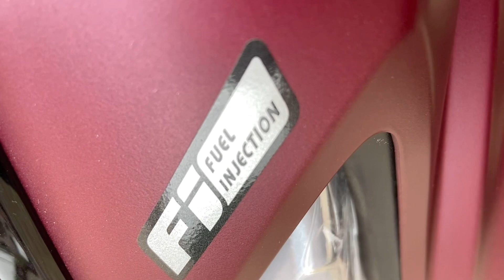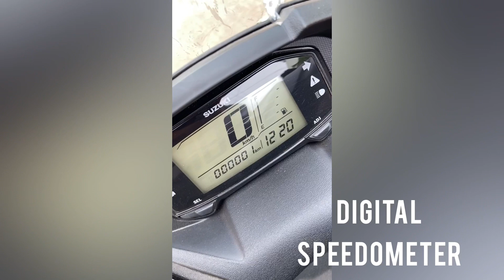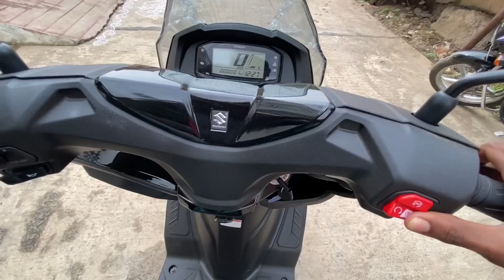Suzuki BURGMAN street 125 / specifications / features / walk around